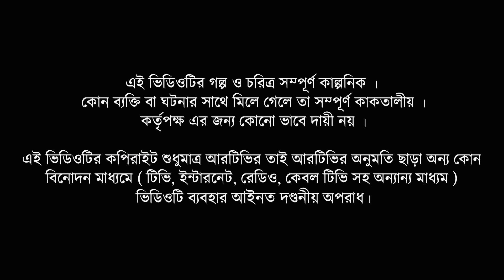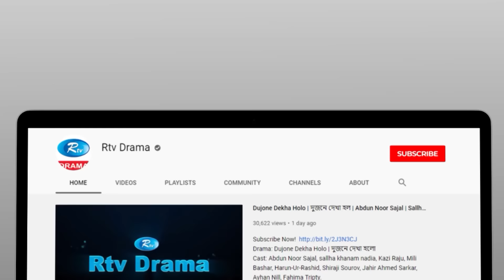Golmaal | গোলমাল | Ep 271 | Milon, Nadia, Mishu, Nabila, Arfan, Shamol Mawla | Rtv Drama Serial